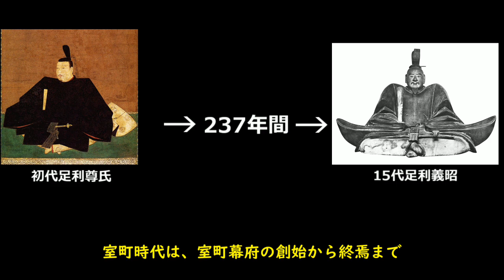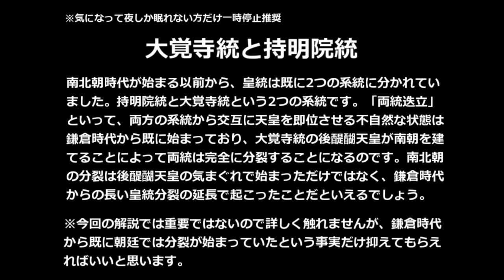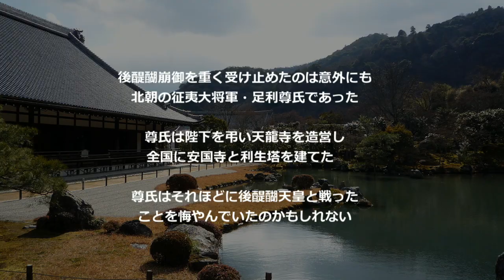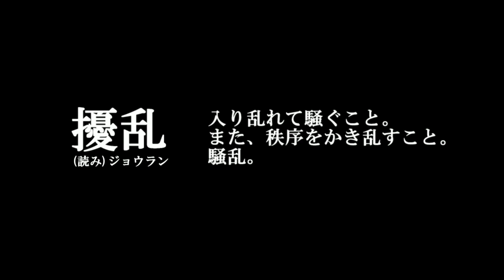【ゆっくり歴史解説】3幕府の創始【室町時代】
再生時間は５分に収めるつもり、でした。

〇概要
室町時代って、ほぼ戦国時代。

〇今回の動画
依然として後醍醐天皇が主役的ポジションです。
とはいえ後醍醐３部作は今回でラスト。
陛下が出ずっぱりなせいで、幕府創始者の尊氏の出番が大幅に削られていますが、
尊氏だってすごい人なんです！(なお今後の動画も出番は少ない模様)

〇次回の動画
観応の擾乱ってなんなん？

〇視聴者の皆様へ
「こんな動画作ってほしい！」「ここが良くない」
などのアドバイス、アイデア提供ございましたら是非忌憚なくコメントください。（応援のコメントなどでも非常にうれしいです！）

〇素材
効果音、音楽、画像、資料など…様々な素材あっての動画制作です。
素材を作って下さる方々には感謝しております。

「甘茶の音楽工房」さんの音楽を使用しております（Music Atelier Amacha）